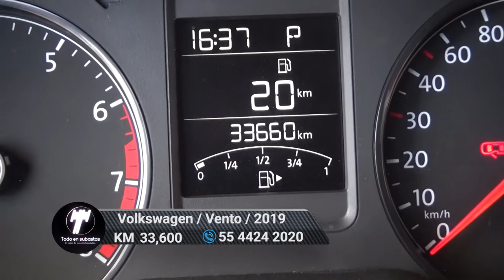Volkswagen / Vento / 2019 - 6019